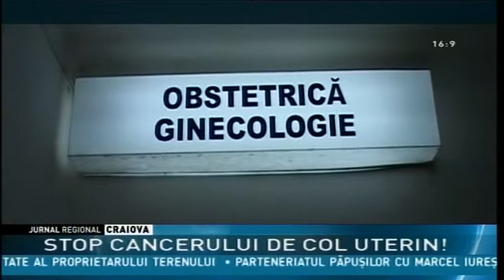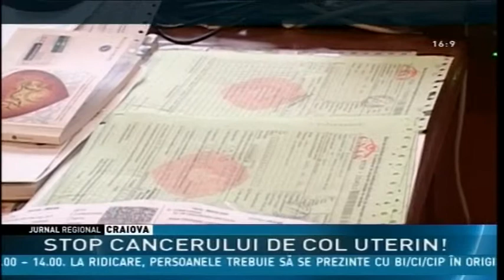STOP CANCERULUI DE COL UTERIN!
În fiecare săptămână, în judeţul Olt, o femeie este descoperită cu cancer de col uterin iar o alta îşi pierde viaţa din cauza acestei boli, potrivit statisticilor Directiei Judetene de Sănătate Publică. Din diverse motive, puţine femei fac testul Papanicolau cu toate că există un program national de testare gratuita care se adresează femeilor cu vârsta cuprinsă între 25 şi 64 de ani, indiferent dacă sunt sau nu asigurate.